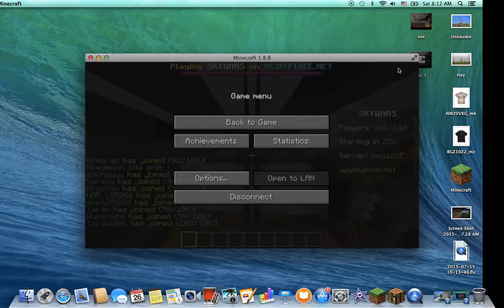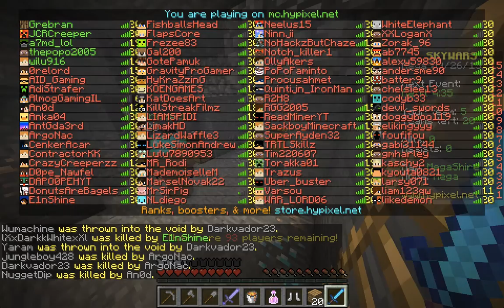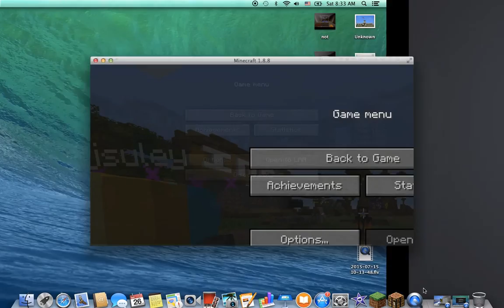MEGA WIN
Awesome 2 out of three win bringing the smoke Popo